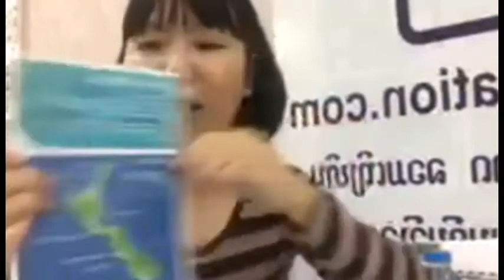ทุนเรียนต่อต่างประเทศฟรี ทุนเรียนในไทย ทุนเรียนเมืองนอก เรียนต่อต่างประเทศ ครูยุ้ย Line